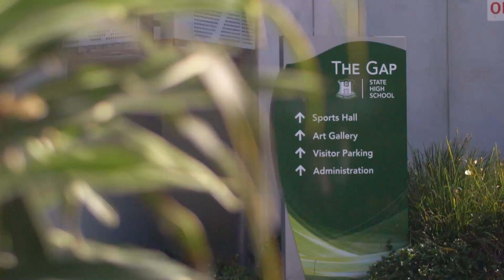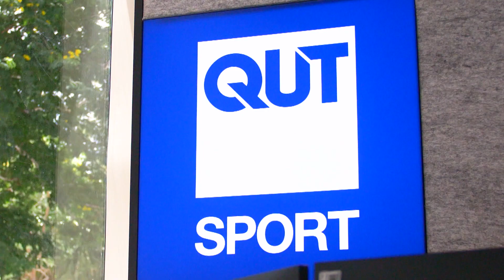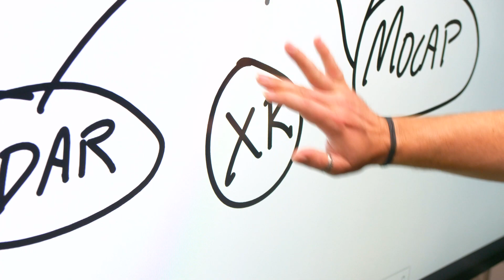Are you a gaming superstar ready for the next challenge?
Learn more about how Ryuto from Japan, started his study journey from The Gap State High School to studying the Bachelor of Games and Interactive Environments at QUT.

Start your Queensland Esports journey from amateur to professional at QUT. Their professional staff lead an innovative program in the purpose-built gaming arena that hosts many competitions, student development and training initiatives throughout the year.

✅ Watch similar videos on jobs of the future:
Queensland University of Technology (QUT) Allied Health: